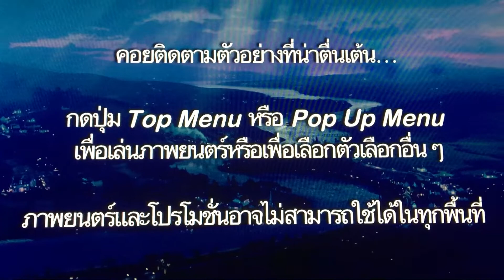Episode #211 of my DVD Openings in different languages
From my Mexican Spanish 🇲🇽 Blu-ray of Maleficient (Language is Thai 🇹🇭).